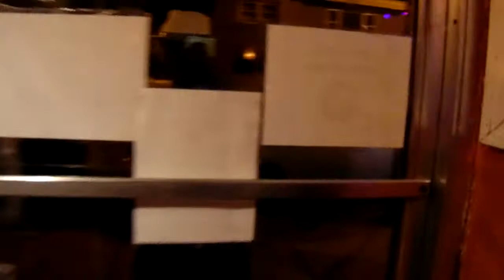Hirsch Alumni Party - Chicago (DJ Pat and DJ Flint) part 1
The Hirsch Metropolitan High Alumni pre party at The New Look Restaurant AKA The Next Level 8/25/2017